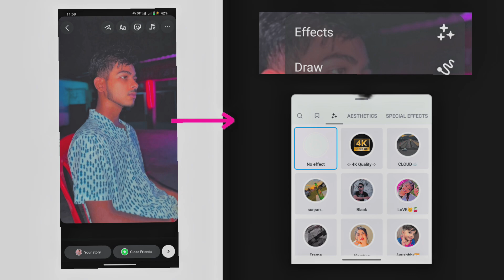INSTAGRAM STORY NOT SHOWING | Instagram me filter ka option nahi aarha hai kaise laye 2024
IN THIS VIDEO I WILL TELL YOU ABOUT THE INSTAGRAM EFFECTS OPTION NOT SHOWING SO HOW TO SOLVE THIS PROBLEM..

WRITE THIS ON REPORT
HEY INSTAGRAM PLEASE SOLVE THIS PROBLEM IN MY INSTAGRAM STORY EFFECTS NOT SHOWING SO PLEASE SOLVE THIS PROBLEM AS SOON AS POSSIBLE THANK YOU

YOUR QUERIES 👇

instagram story effect not showing
instagram story effect not loading
instagram story effect not working
instagram story effect problem
story instagram problem
instagram filter not showing
instagram story filter not showing
instagram story filter not working
story filter not working
instagram story effects
instagram effects not working
instagram filters not working
instagram story effects not showing
instagram fiter problem
instagram story filter problem
instagram effect problem
instagram story filters not showing
instagram fiters not working on story
insta story filter problem
instagram story filters not working
instagram no effect problem
instagram story effects problem
instagram story effect kaise download
kare
instagram story effect option not
showing
instagram story effects malayalam
instagram story effect kaise lagaen
instagram story effects tamil
instagram story effects not working
malayalam
instagram effects app
instagram effect not showing tamil
instagram effect not working
malayalam
instagram effect not showing
malayalam
instagram effects not working android
instagram touch up option not
showing
red glitch effect instagram story photo
instagram effect nahi aa raha hai
instagram loading filter photo story
instagram story loading effect photo
instagram story effects not loading
Instagram story par filter ka option nahi aaraha hai kaise laye
Filter ka option kaise laye
Filter ka option nahi aarha hai Instagram me
I am not able to see the filter option on Instagram
2024